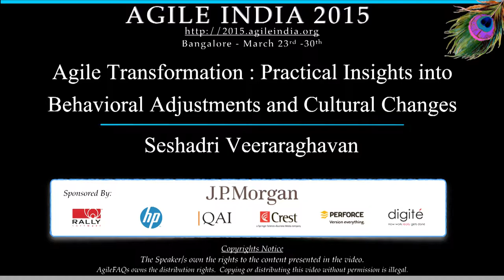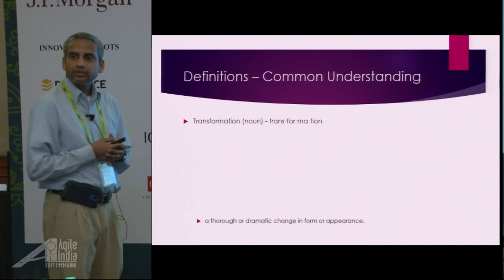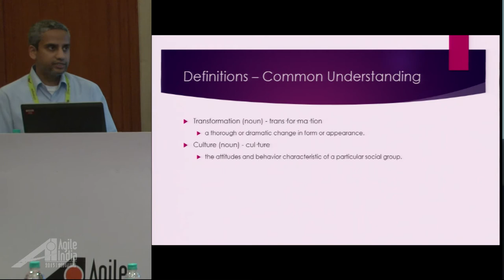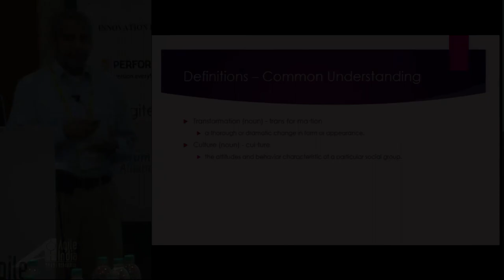Practical Insights into Behavioral Adjustments and Cultural Changes by Seshadri Veeraraghavan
An all-encompassing effort such as a full-scale agile transformation goes to the very roots of an organization and tends to shake things up quite dramatically. Indeed, it’s very much like undergoing heart surgery AND brain surgery – simultaneously.

Imagine the damage caused from a failed organization-wide change:

Loss of credibility
Loss of trust
Loss of face and reputation
Strong demotivation and loss of commitment and faith on the part of employees
Clinging even tighter to the old (safe!) ways of doing things
Diminished success of future attempts by leaving behind a wary and highly skeptical audience
After the storm passes, where things have settled often determines how and where the organization goes from that point onwards. Ensure your transformation plan succeeds and the pieces fall into place according to the set goals and plans -- and not according to someone’s whims and fancies; politics; cultural and attitude issues; or naysayers.